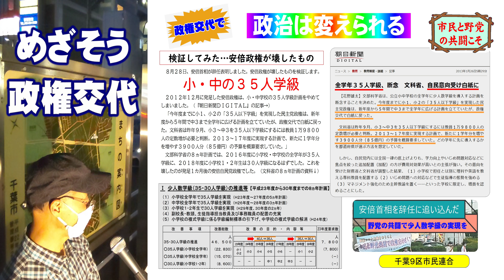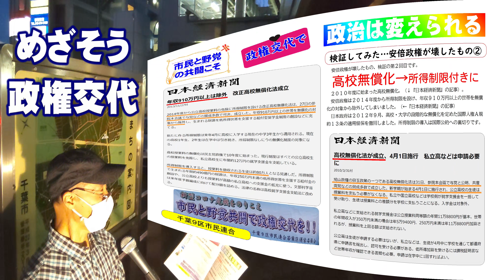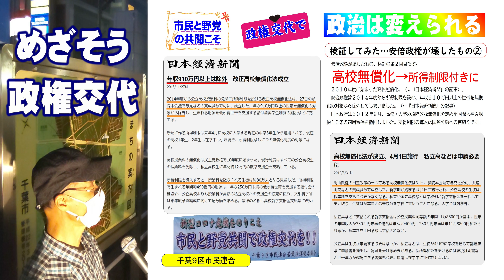めざそう 政権交代 千葉９区市民連合 若葉区運営委員会 都賀駅前宣伝行動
９月28日の都賀駅前の市民連合の宣伝行動です。
検証してみた・・・安倍政権が壊したもの
小・中の35人学級
高校無償化
今こそ少人数学級を！